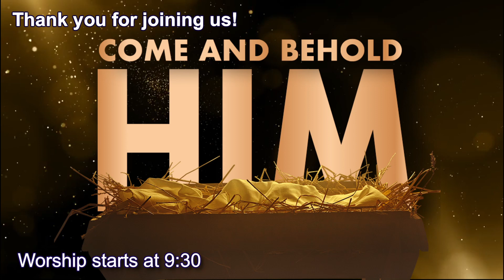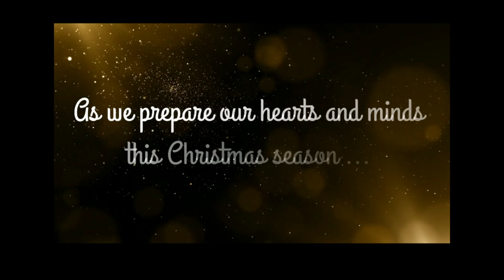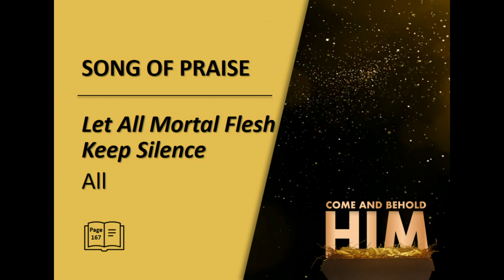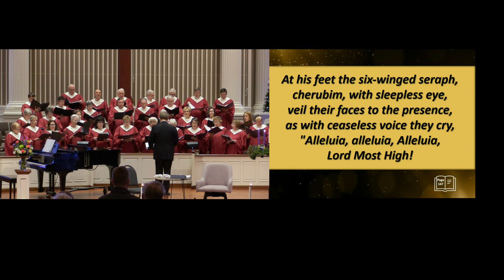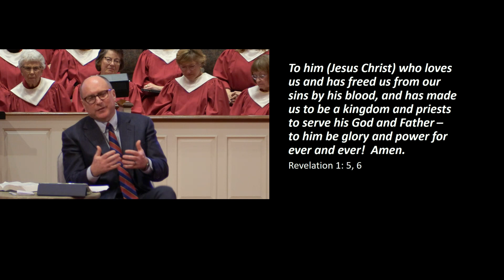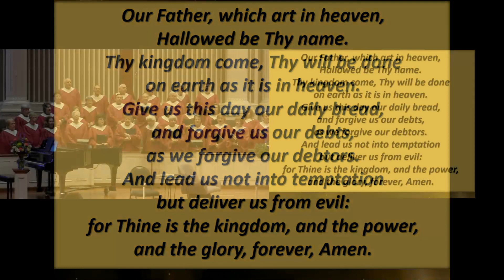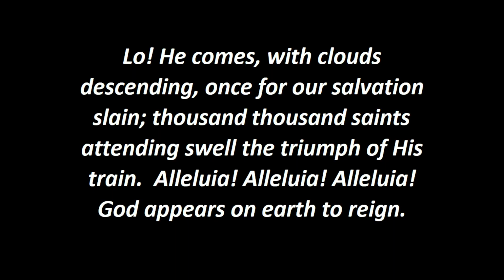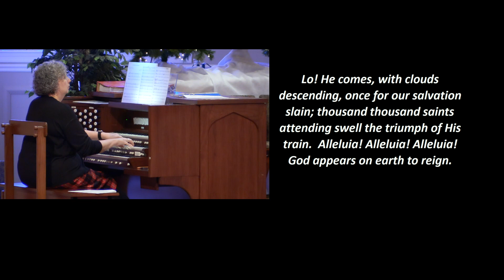Come and Behold Him: Revelation 1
Revlation 1 :1-7
A prayer:  Jesus, you are the Faithful Witness—our witness to God and God’s witness to us.  As Son of God and Son of Man, you have redeemed us from our sins and reconciled us with the Father so that we can come before him in peace and confidence.  As sovereign Lord, you have made us kings and priests to serve with you.  As Alpha and Omega, you have begun a good work of salvation in our hearts, and you will complete it.  As the Living One who has died and returned to life, you continue to dwell in our midst as our Sustainer, our Protector and our Friend.